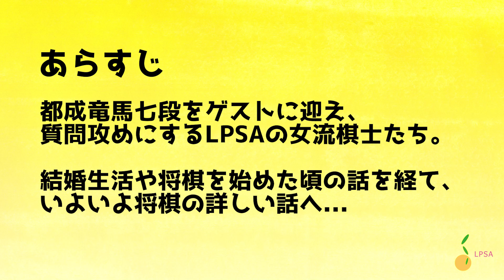都成竜馬七段の新手はどのように生まれるのか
都成竜馬とゆく